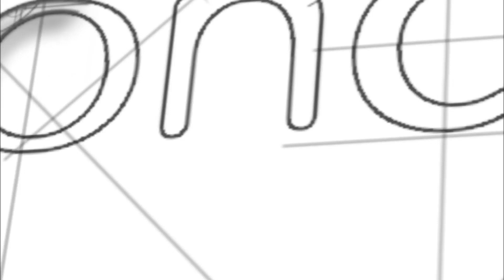📻 Zona líder.🎙️ "Tema del día:San José 2.0"